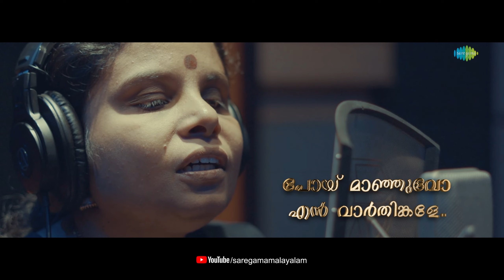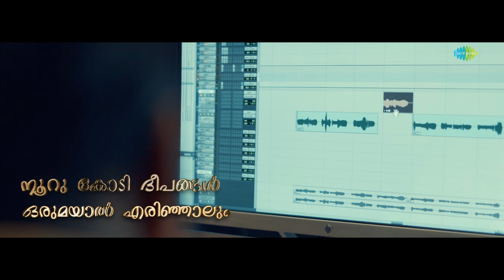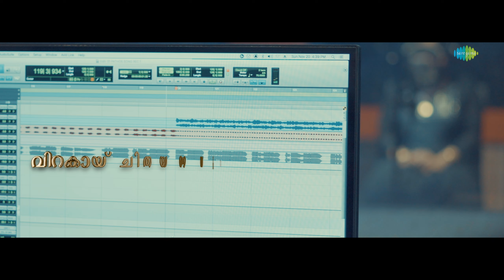Patha Thedunnu - Lyrical | AT - Welcome to The Dark Side | Shaju, Akash, Rachel | DonMax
Here is the lyrical of "Patha Thedunnu" from "AT - Welcome to The Dark Side" starring Shaju Sreedhar, Akash Sen, Rachel David and others in lead roles. Written and directed by DonMax. Composed by Humar Ezhilan, Shajahan.

Patha Thedunnu
Lyrics : Vinayak Sasikumar
Music composed by : Humar Ezhilan, Shajahan
Singer : Vaikom Vijayalakshmi

Movie Credits:-
Cast:-
Shaju Sreedhar
Akash Sen
Rachel David
Sanjana doss
Nayana Elsa
Aradya lakshman
Sharanjith
Bipin perumapally
Produced by - Kochurani Productions
Written for the screen and Directed by - DonMax
Director Of Photography - Ravichandran
Editor - Shameer Muhammed
Music and Bgm - Humar Ezhilan - Shajahan & 4 musics
TEASER MUSIC-4 musics
Project Designer - Badusha N M
Production Controller - Prasanth Narayanan
Action - Kanalkannan
Art Director - Arun Mohanan
Make Up - Ranjith Ambady
Distribution-pen and paper creations
Chief Associate director - A K Rajilesh
Creative Director - Rejis Antony
Costume Designer - Rose Rejis
Associate Director - Prakash R Nair
Sound Mixing - Anand Ramachandran
VFX - Ident vfx labs
Opening Titles - Sarath Vinu , Ident vfx lab
Teaser sound fx- Agil kurian, Krishnanunni
Chief associate cameraman - Sreeju poovani
Direction Team - Sunil Balakrishnan, Hrishon p s
Title Design - Ma mi joy
Publicity design - Anathu s kumar
Stills - Jeffin bejoy
Pro - Athira Diljith, Sivaprasad
Digital Accessories Support - FAO Online